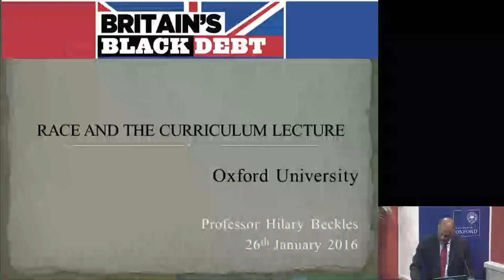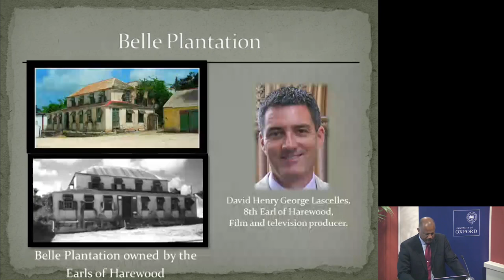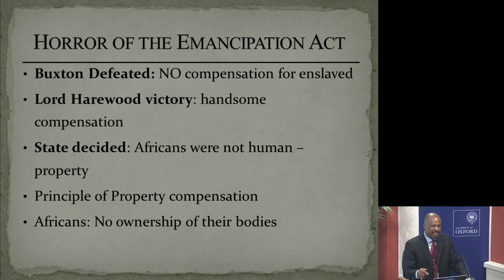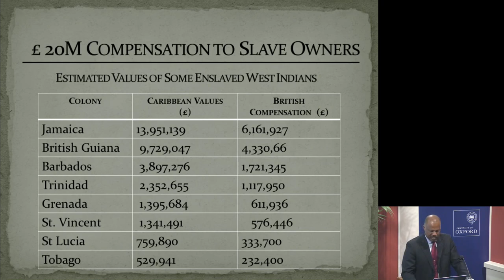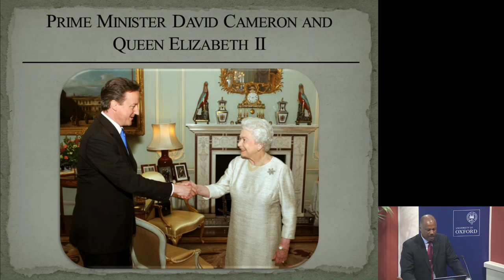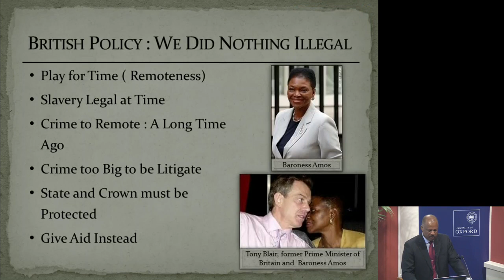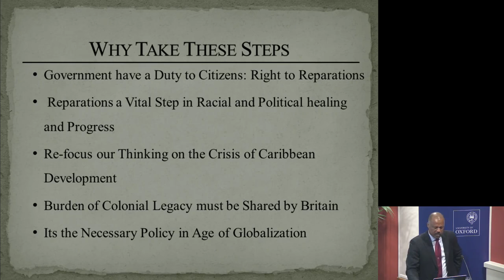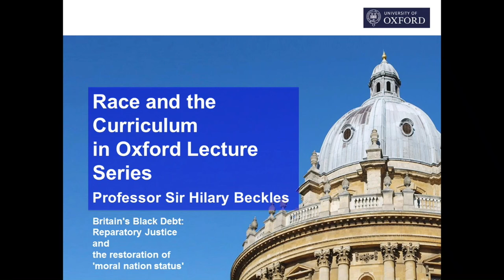Professor Sir Hilary Beckles speaks about reparatory justice in at Oxford University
Race and the Curriculum in Oxford Lecture Series: Sir Hilary Beckles: on Britain's Black Debt: Reparatory Justice and the restoration of 'moral nation status'.